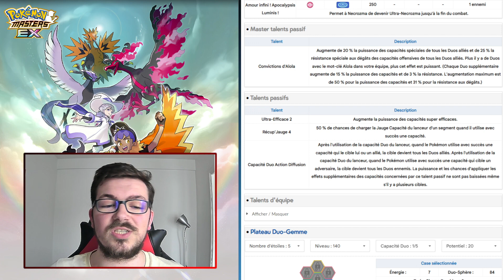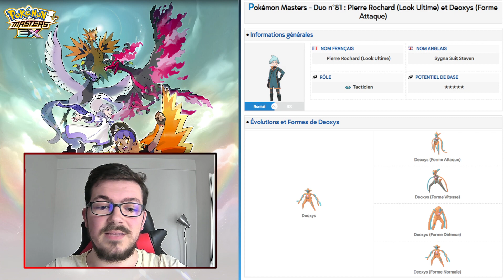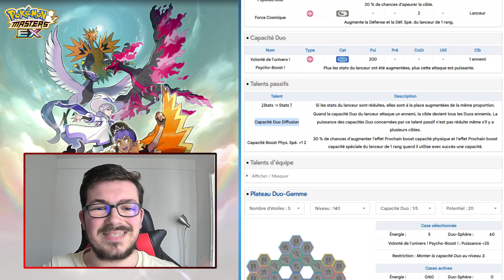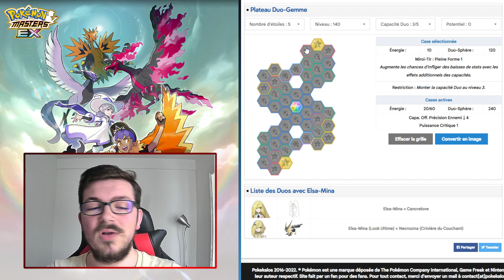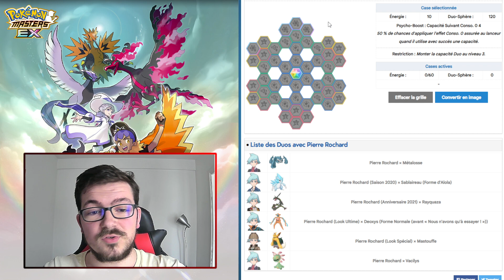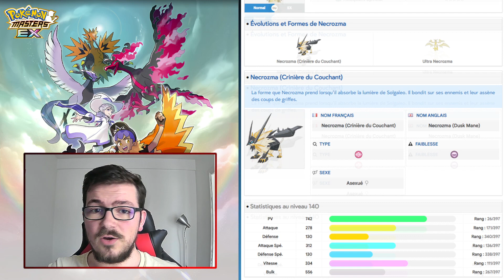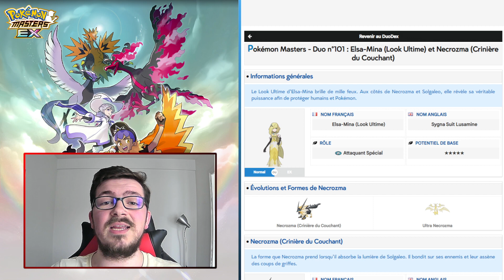LE RERUN QUI BRÛLE LE CIEL ! | ELSA-MINA ET NECROZMA, ÇA VAUT QUOI EN 2023 ? | POKÉMON MASTERS EX.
Dans cette vidéo nous allons parler du retour du Duo Master Festival Elsa-Mina (Look Ultime) et Ultra-Necrozma sorti initialement fin Novembre 2021 ! Ça vaut toujours le coup en 2023 ?

Musique utilisée :

Battle! Lusamine - Pokémon Masters EX.